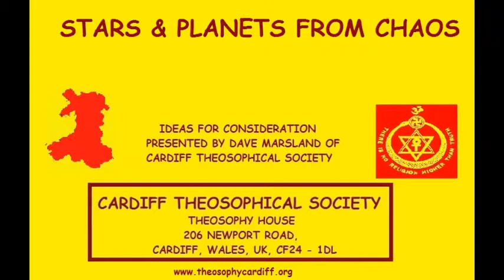Theosophy:- Stars & Planets from Chaos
Theosophy:- Stars & Planets from Chaos presented by Dave Marsland of Cardiff Theoosphical Society.